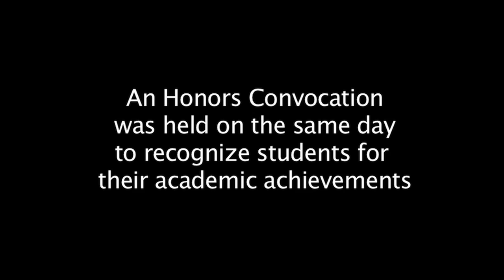Undergraduate Research Symposium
On April 15 Simpson College hosted its second annual Undergraduate Research Symposium, an all-day event that gives students from all disciplines the opportunity to showcase their academic or creative work.